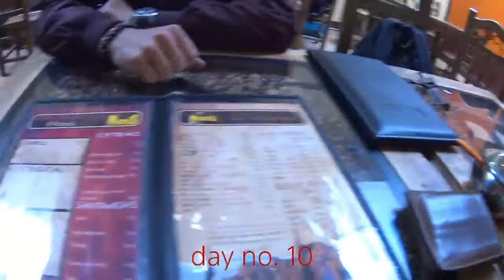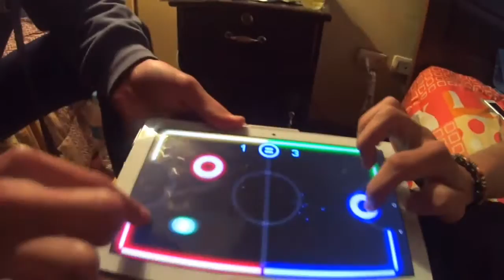Bolivien vLog | no. 5 | Salar de Uyuni & Roomtour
Das unvergesslichste Erlebnis der Reise, das Salar de Uyuni. Atemberaubend!

// Das Video ist nun im Zuge das "I Love Travel" Wettbewerbs von Cyberlink Öffentlich Verfügbar. Die anderen Parts dieser Reihe sind weiterhin Nicht gelistet.